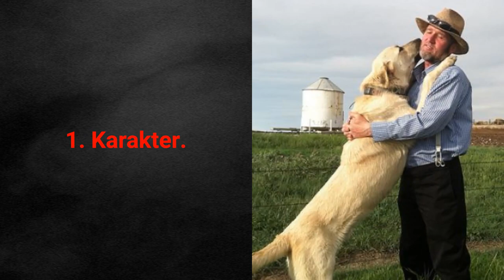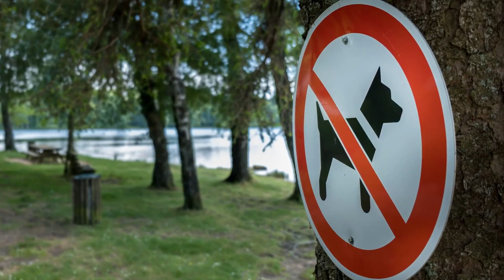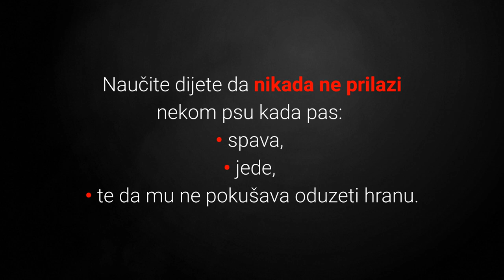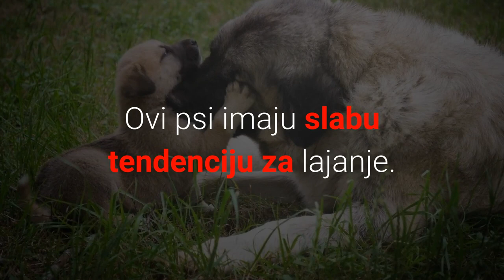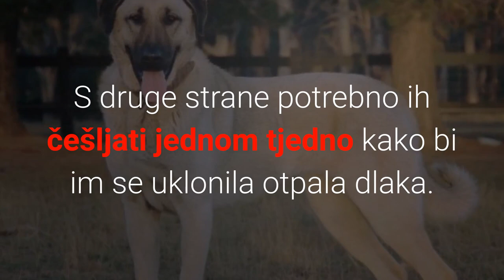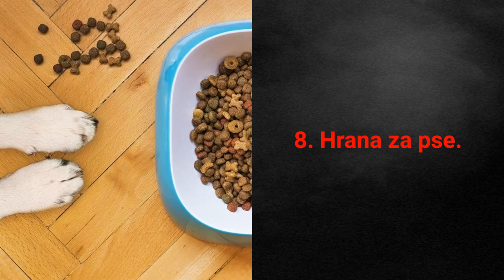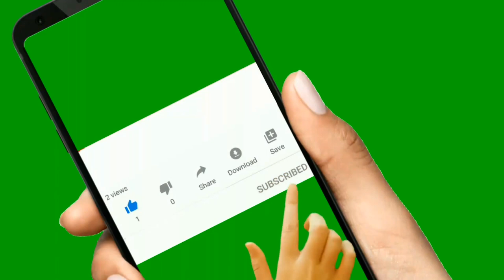🐕 Kangal Pas – Sve O Kangal Pasmini Pasa!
👉 Kangal pas ili Anatolski pastirski pas je izuzetno snažni, samostalni i samopouzdani pastirski pas iz Turske. Pogledajte sve o Kangal pasmini pasa i otkrite prednosti i mane ovih kućnih ljubimaca.
⬇️ Više ⬇️
Posjeti moj webshop KUĆNI LJUBIMCI SHOP na adresi:

5% POPUSTA ❤️❤️❤️ uz kupon "LJUBIMCI"

Pogledajte:
▶️1:Top 10 Znakova Za Razumijevanje Govora Pasa:◀️

💵 Donacije: 💵
Bitcoin: [14yyb87SSpzXpLnoXCa9ff6kLY5oEJjUwP]

Kangal pas ili Anatolski pastirski pas je izuzetno snažni, samostalni i samopouzdani pastirski pas iz Turske.

Slijedi pregled top 8 najvažnijih karakteristika Kangal pasa:

1. Karakter.

Kangal pas je zaštitnički nastrojen kućni ljubimac koji štiti svog vlasnika, teritorij i stoku.

Kangal psi su:
• zaštitnički nastrojeni,
• samouvjereni,
• samostalni,
• osjetljivi,
• oprezni,
• smireni.

Kangal pas je čuvar i djecu neće prepoznati kao vođe čopora već kao slabije članove obitelji koje treba zaštititi.

Dakle štitit će djecu u obitelji i biti sumnjičavi prema ostalima.

Ovi psi čuvari ne preporučuje se niti kao najbolji izbor ako vam često dolaze stranci.

Naime oni su nepovjerljivi i uvijek na oprezu.

Neophodno je da odrastaju s drugim psima i životinjama kako bi ih prihvatili kao članove obitelji odnosno svoj čopor.

Tada će ih štititi i raditi s njima kao tim.

Je li Kangal agresivan pas?

Izuzetno su pametni i s pravilnim odnošenjem prema njima ne bi trebali pokazivati agresiju ako to doista nije potrebno.

U pogrešnim rukama oni su izuzetno agresivni psi.

Jesu li Kangal psi vokalni?

Ovi psi imaju slabu tendenciju za lajanje.

Ipak obavijestit će vas na dolazak uljeza na teritorij posebno noću.

Dakle lajanje je kod ovih pasa znak za oprez.

2. Koliko Dugo Živi Kangal Pas?

Kangal psi žive 10 do 13 godina.

3. Kako Dresirati Kangal Psa?

Dresura Kangal psa je jednostavna i apsolutno neophodna ako želite imati dobrog kućnog ljubimca.

Uspješna dresura Kangal pasa zahtjeva:
• poznavanje tehnika dresure pasa,
• početak od rane dobi,
• upornost i dosljednost,
• poslastice i pohvale,
• autoritet.

4. Briga.

Ovi psi posjeduju srednju razinu energije i izdržljivost.

Potrebna im je jedna duga šetnja na dan uz pretpostavku da kod kuće imate ograđeno dvorište koje im je stalno dostupno.

S druge strane potrebno ih češljati jednom tjedno kako bi im se uklonila otpala dlaka.

5. Težina.

Ženke Kangal pasa teže 40 – 55 kg, a mužjaci 50 – 65 kg.

6. Visina.

Ženke Kangal pasa visoke su 71 – 79 cm, a mužjaci 74 – 81 cm.

7. Jesu li skloni bolestima?

Radi se o zdravoj pasmini koja nema karakterističnih bolesti.

Ponekad psi ove pasmine mogu biti osjetljivi na anesteziju.

8. Hrana za pse.

Kangal pas nije podložan prejedanju i debljanju.

Samo pripazite kao i kod svake pasmine pasa da hrana za pse zadovoljava nutritivne zahtjeve psa.

Kangal psi su dobar izbor ako tražite:
• psa čuvara,
• velikog, snažnog, atletskog i agilnog psa,
• pametnog i neovisnog psa.

Kangal psi nisu dobar izbor ako želite psa koji:
• je prijateljski prema svima,
• je za kuću i stan.

Slijede slike Kangal pasa:
Slika štenca:
Slika odraslog psa:

Dakle ova pasmina pasa svakako ima svoje prednosti i nedostatke.

Ukratko radi se o snažnom, neovisnom, agilnom, zaštitnički nastrojenom i prije svega izuzetno dobrom psu čuvaru stada.

Kangal Pas!

2.Turkeditor71 (2020) File:Kangal Dog.jpg, Wikipedia.